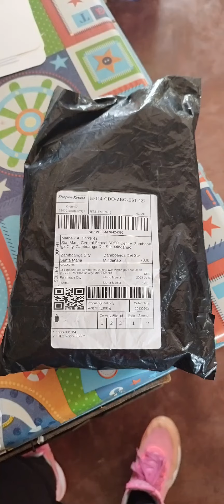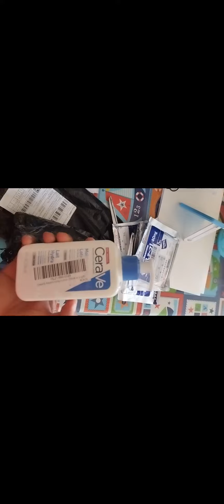2nd order 🤣 2023